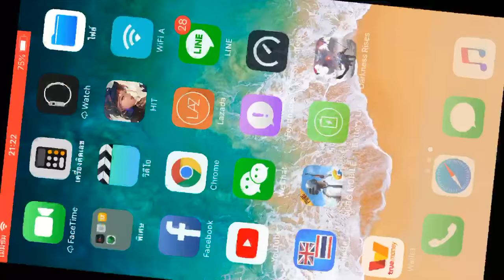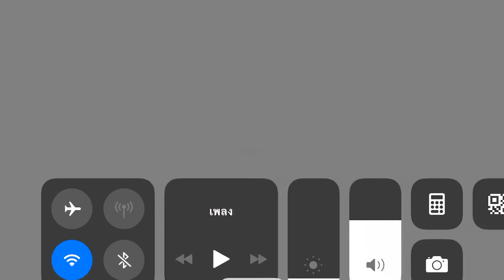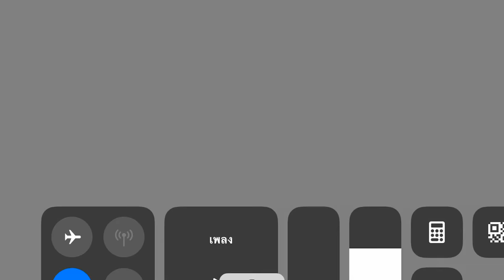HIT: Heroes of incredible tales Reboot Server Asia Guild War Lucas with team